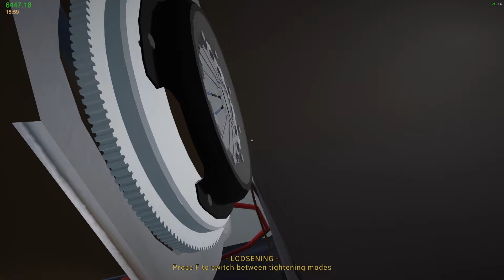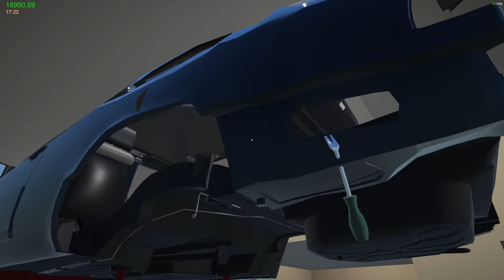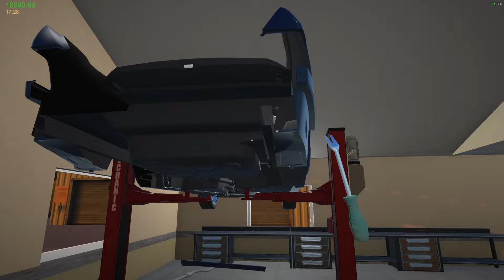My Garage Episode 23 - Time to start cutting! Muahahah!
Putting the Wolf back under the knife once again.  Can we fix it or is it a lost cause?